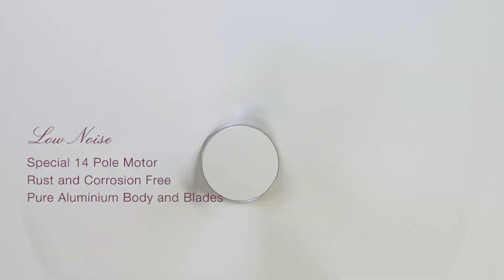Luminous Jaipur Bhandhej Video